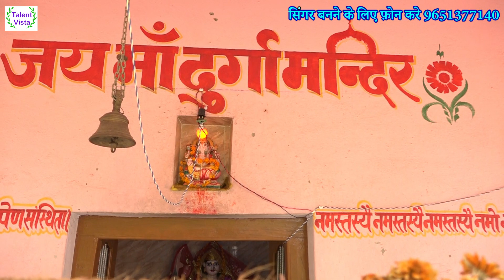मुस्लिम सिंगर ने हिन्दू भजन गाकर, सोशल मीडिया में हुआ मशहूर। देवी माँ के प्रति समर्पण आप देख सकते है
वैसे कलाकार का कोई धरम नहीं होता लेकिन जब मुस्लिम लडके ने गाया हिन्दू देवी गीत  तो देखने वाले रह गए दंग ! गाना सुनके, आप यही कहोगे, भगवान् सब को सुख रखें। इक़बाल जी का देवी माँ के प्रति समर्पण आप देख सकते है। दर्सको से निवेदन है की आप इनका दिल खोल के समर्थन करें. ताकि हमारे कलाकारों का मन ऊंचा रहे ! Muslim sing Hindu devotional song, Troll by Social media. Please recepect our community in video comments.
हमारे सारे कलाकार प्रोफेशनल नहीं है. उनसे  कुछ गलतियाँ हो सकती है. इसके लिए हम छमा मंगाते है.   अभी हम सब म्यूजिक के फील्ड में नये है. अभी हम सब काफी कुछ सीखना है. हमारा प्रयास जारी है की आप तक अच्छा से अच्छा गाना और म्यूजिक ले के आये. याद रहे हमारे सारे कलाकार देहात गांव के है, जो अपना हॉबी पूरा कर रहे है। कृपया कमैंट्स में यूट्यूब की गरिमा बनाये रखे.
Song-Sajal rahi mandiriya
Singer-Iqbaal Bhojpuriya
Lyrics-sallu sawariya
ISRC Code- QZBFM1800152

हमारा चैनल छोटे बड़े कलाकार को मौका देता है। अगर आप भोजपुरी गाना और विलेज सिंगर है, और आपके पास टैलेंट हैया तो  टैलेंट विस्टा में आपका स्वागत है.  हमें लोकगीत गायक, अवधी सांग, कजरी, सोहर गायक की आवस्यकता है.  हमे सिंगर और रइटर के आवास्तकता है. हमे नई सांग की आवस्यकता है, गाना किसी फिल्म ये वीडियो एल्बम का नहीं होना चहिये. अगर आपके पास नए गाने है तो audio रिकॉर्ड करके हमे भेज दे. अगर आप सिंगर  बनाना चाहते है तो , हमे ईमेल लिखे येi हमारे किसी भी वीडियो पे कमैंट्स लिखे. मै  एक हफ्ते इ अंदर रिप्लाई करूँगा.
Talent Vista channel encourage and offers  to small and street singer, song writer and musician. We are looking for village singer who can sing folk song, cultural song, awadhi song and sohar song, We really need such kind of peoples. We  will reply your email within a week.